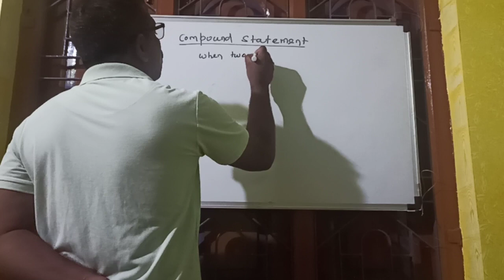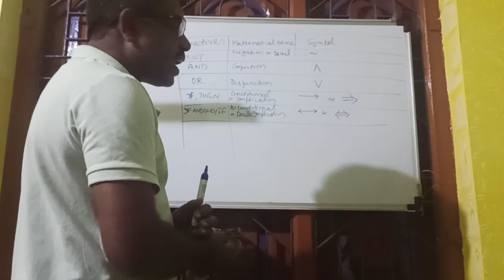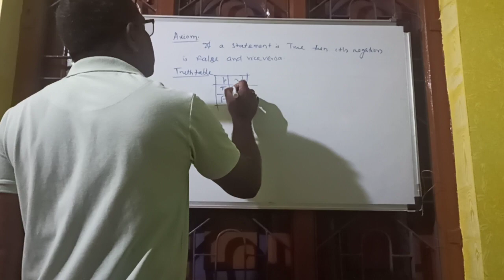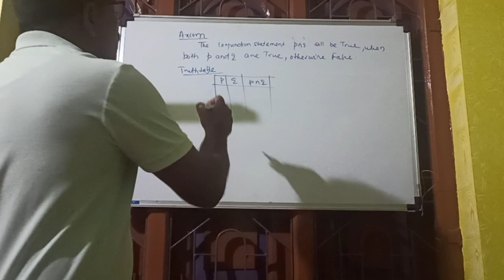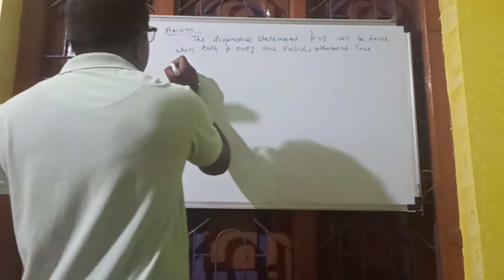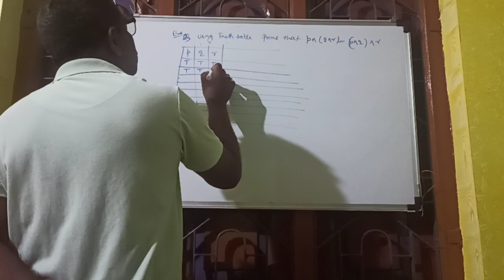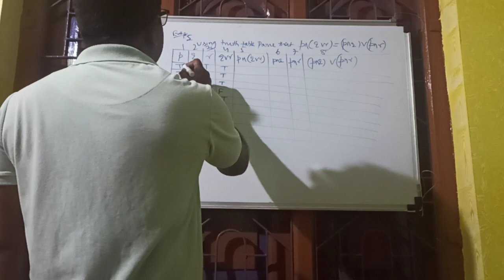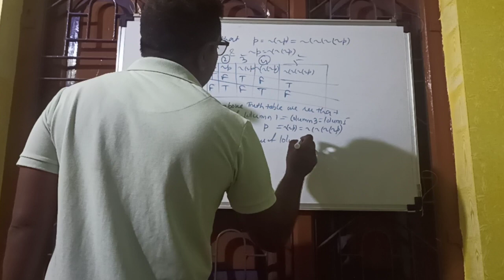CLASS 11TH MATH(LOGIC) CLASS-2